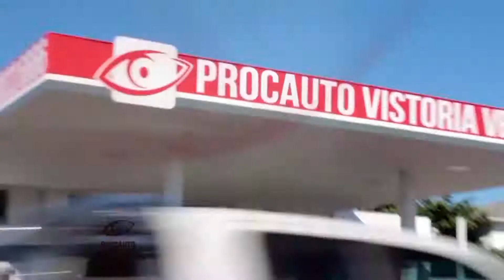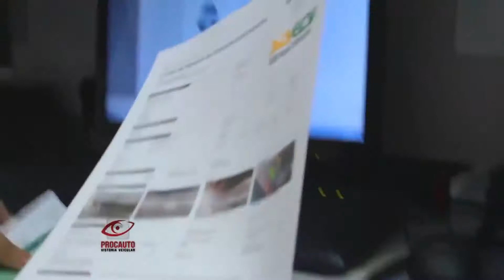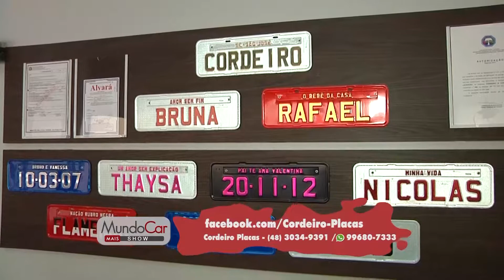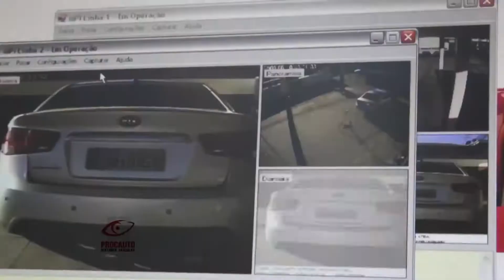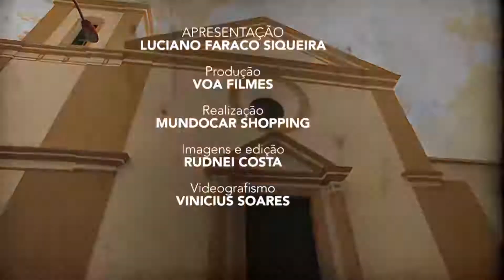Mundo Car 14 de Abril